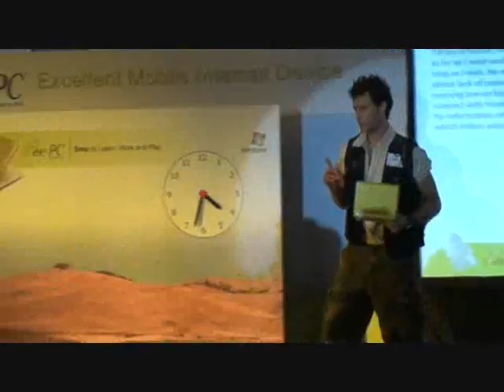COMPUTEX 2008 Eee PC 901/1000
Amid overwhelming response to the previous model of the Eee PC, ASUS is once again making waves with the announcement of the new generation of Eee PCs '901/1000 series' based on Intel Atom processor.

Equipped with the built-in SSD technology, the all new Eee P 901 and 1000 are your ideal mobile travel computing companions. The latest generation of Eee PC 901/1000 consumes less power, allows the device to boot quickly, produces less heat and is less susceptible to shock damage.

Together with the ASUS exclusive Super Hybrid Engine, users can now enjoy a longer battery lifespan of up to 7.8 hours, allowing them to stay in touch and be connected for a longer period of time while on-the-go.